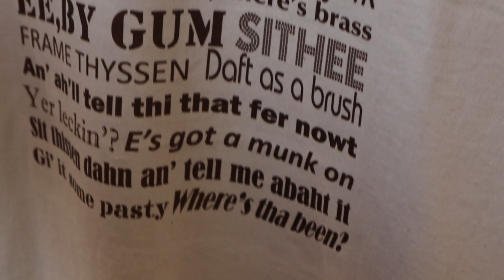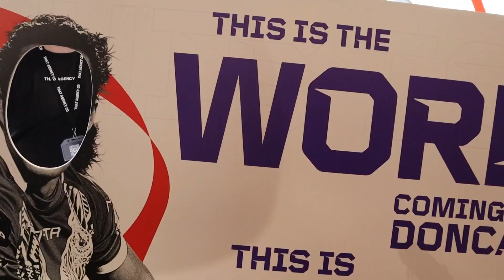We Spent Episode 200 With The Samoan National Rugby League Team!